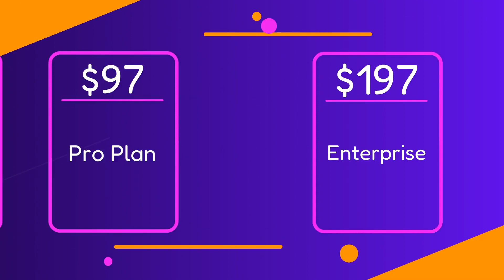Boost Your Online Presence with AIVMA's Specialized Chat Bots for Websites and Pages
Looking to enhance your online presence? Look no further! AIVMA (Artificial Intelligent Virtual Marketing Assistants) offers specialized and custom-tailored chat bots for your websites and pages. Our AI-powered chat bots are designed to provide a seamless experience for your visitors, helping you build websites, social media platforms, and YouTube channels. Whether you're a marketer, entrepreneur, freelancer, influencer, or anyone looking to harness the power of premium AI, AIVMA has got you covered. Discover how our chat bots can revolutionize your digital marketing strategy today!